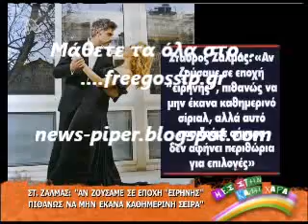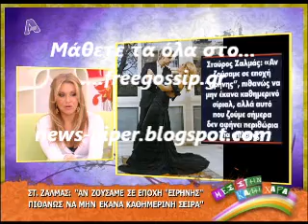Η Ναταλια για τις δηλωσεις του Ζαλμα